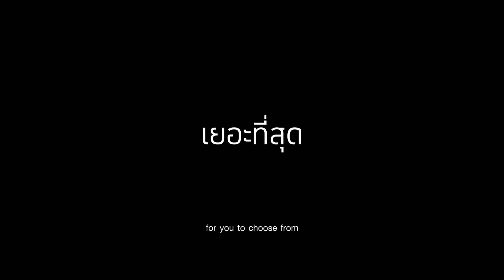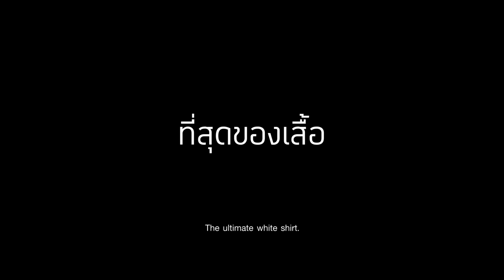GQWhite™: the Ultimate White Shirt. เสื้อขาวจะเปลี่ยนชีวิตคุณได้ยังไง ไปดู!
ที่สุดแห่งเสื้อ กับนวัตกรรมกันเปื้อน ล้างออกง่าย ปกคอไม่เหลือง เรียบเนี้ยบและยับยาก
ดูรายละเอียดเพิ่มได้ที่

*คุณสมบัติของสินค้าขึ้นอยู่กับการดูแลรักษาและการใช้งาน
*ภาพประกอบเพื่อการโฆษณาเท่านั้น
*คุณสมบัติสะท้อนน้ำขึ้นอยู่กับระยะเวลาที่เลอะและชนิดของของเหลว เช่น น้ำมัน แอลกอฮอล์ จะทำให้คุณสมบัติการสะท้อนน้ำลดลง
*แรงกดทับอาจทำให้คุณสมบัติการสะท้อนน้ำลดลง
*คุณสมบัติยับยากไม่ได้ทำให้สินค้าเรียบเสมือนรีดด้วยเตารีด